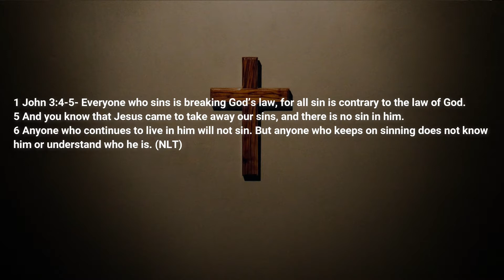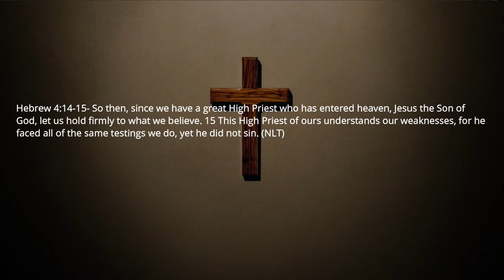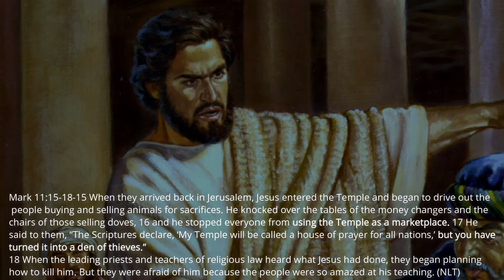Having Righteous Anger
What makes you angry? If you don't have control of your emotions and allow them to instead control you, you will end up in sin. But what about righteous anger? Is that a sin? Is it ok to get angry at things that immoral, evil or sinful?